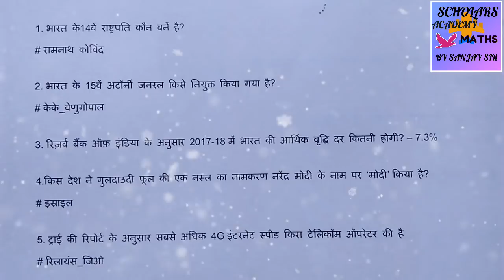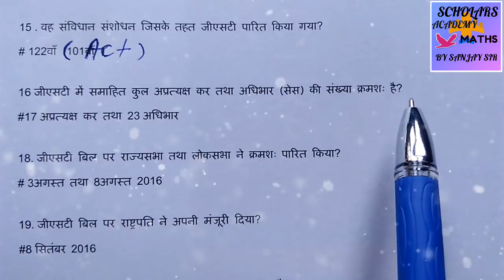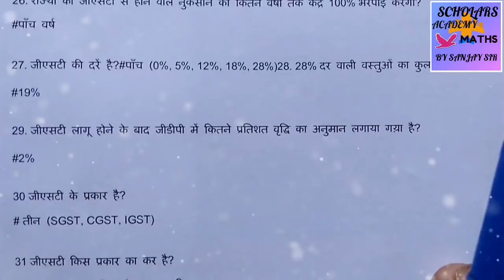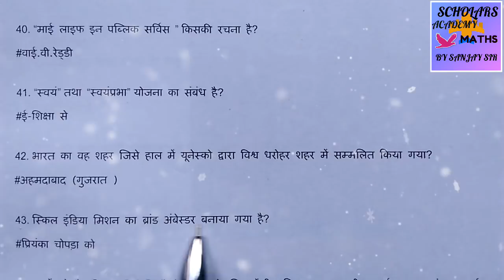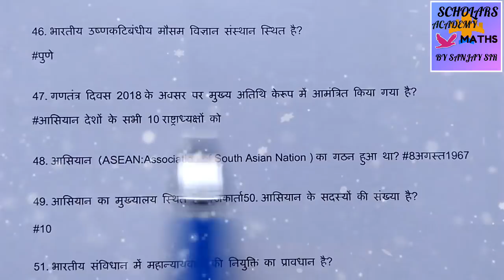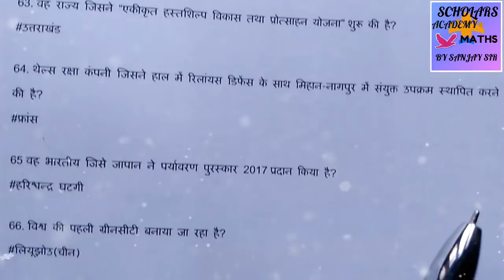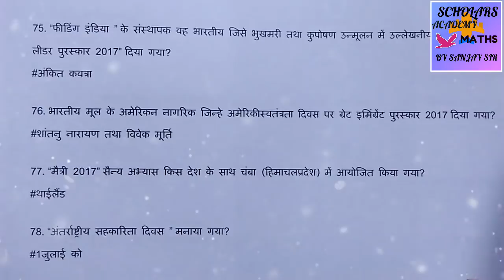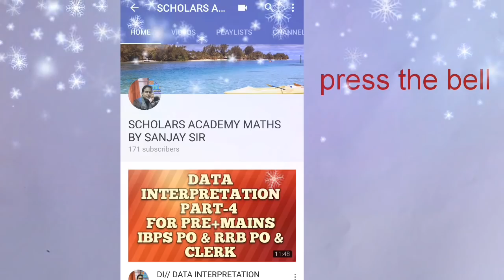CURRENT Affairs for high COURT / UPPCL/UPSI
This is very important vedio for competitive exams like High court /UPPCL/UPSI/CONSTABLE